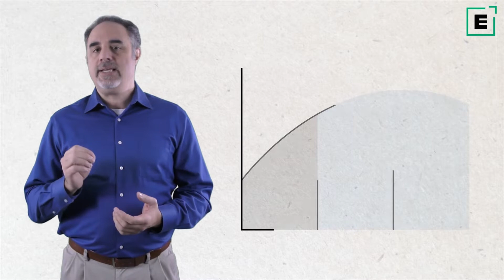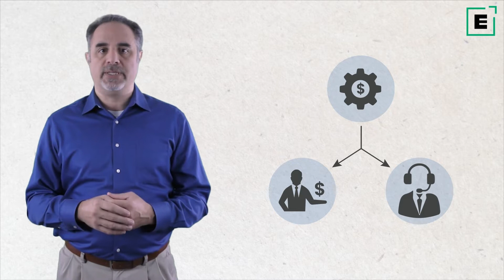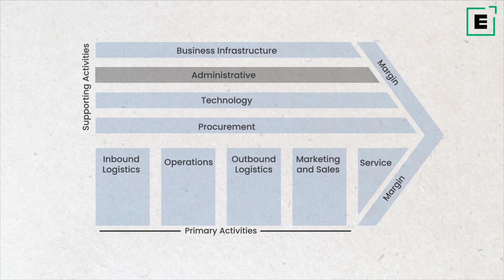Caring For Your Infant Business | Insights from the Best-seller 'The E Myth'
As you walk the tightrope of getting your house in order, the infancy stage will demand every ounce of your energy. Watching this video will help formulate a working plan to survive the terrible infancy period and equip yourself to build a value chain framework to run the business. After finishing the series, you will be able to list three roles every successful entrepreneur must play, determine the lifecycle of a business, find a balance between the three major personality influences, create a blueprint to run a venture, and adopt a turnkey approach for your business. Get key insights in video lessons, right

Emeritus Insights is a daily learning platform with 5000+ lessons from the world’s best-selling books, top faculty, subject matter experts, and exclusive lessons from Harvard Business Review.

Get insights in bite-sized video lessons, share them with friends and colleagues and learn across a wide range of topics to upskill for professional and personal growth.